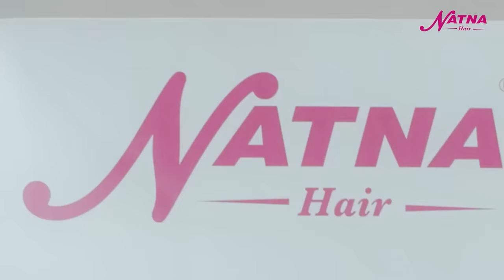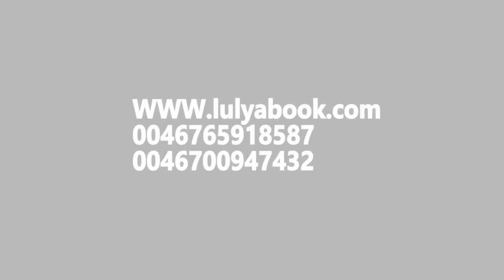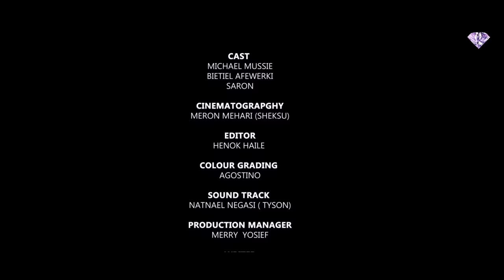Full Movie - Mizan - ሚዛን New Eritrean Film 2023 SHORT MOVIE 2023